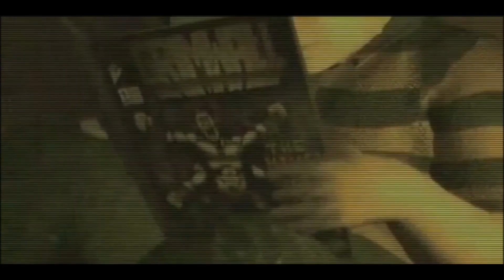Darío Argento y El survival Horror | Joystick Dream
Dario Argento es una inspiración para los cineastas, y ahora vemos que para los realizadores de videojuegos que buscan inspiración en cineastas europeos.